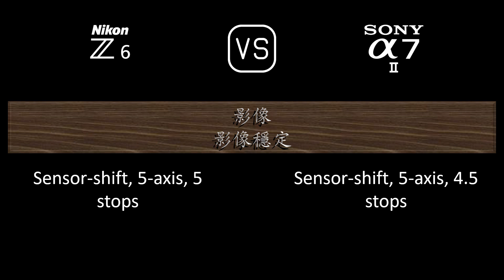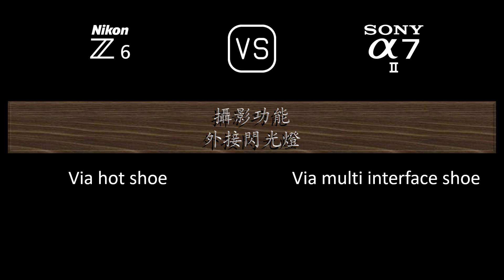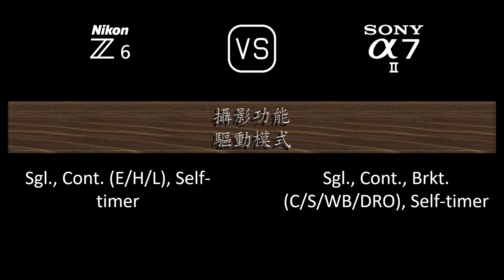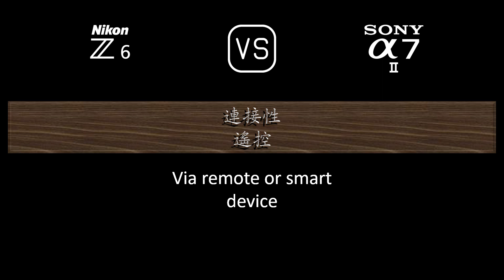Nikon Z6 與 Sony A7 II 的規格比較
本片是 Nikon Z6 與 Sony A7 II 的功能概述和規格比較 (comparison of specifications)，希望對您有所啟發。感謝您的支持。

00:24 推出
00:32 機身
00:41 影像感測器
01:05 影像
01:21 光學與對焦
01:50 屏幕
02:10 取景器
02:26 攝影功能
03:27 錄像功能
03:43 儲存
03:47 連接性
04:16 物理特性
04:36 雜項